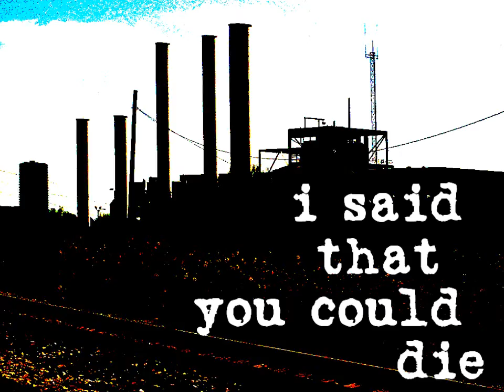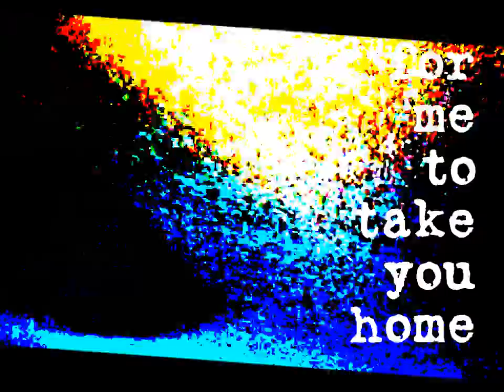PINTO BEAN "trust"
Pinto Bean...the worst yet best original music and lyrics, created with a voice processor, a guitar, three keyboards and a drum machine, recorded with a K-Mart karaoke machine from 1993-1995 on cassette tapes. Discovered recently in a faded box in a dark closet, dubbed into MP3's, and unleashed onto YouTube, to either change your life...or ruin your day...